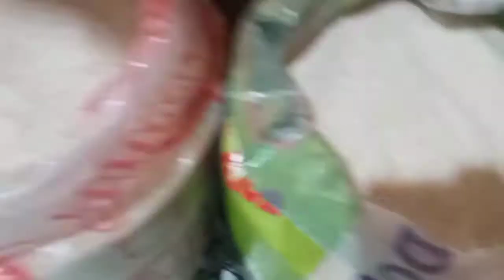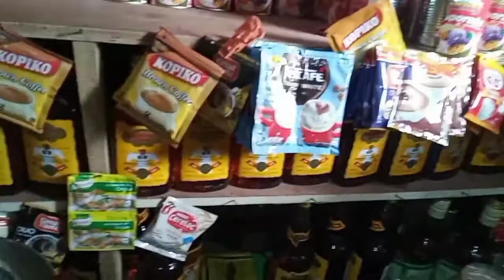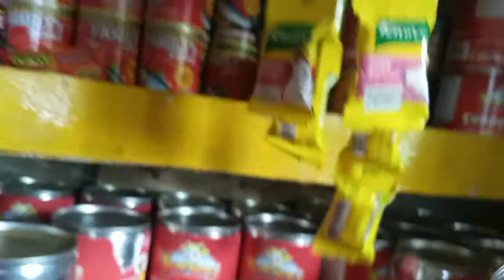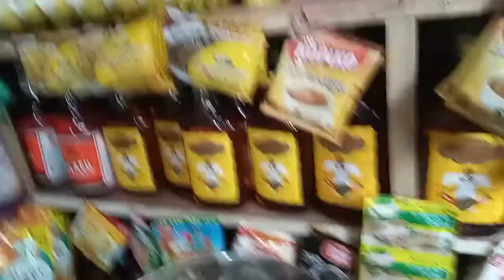Sarisari Store update/nilibot mo na lahat ng tindahan ngayon ang aking tindahan naman.BAKIT???